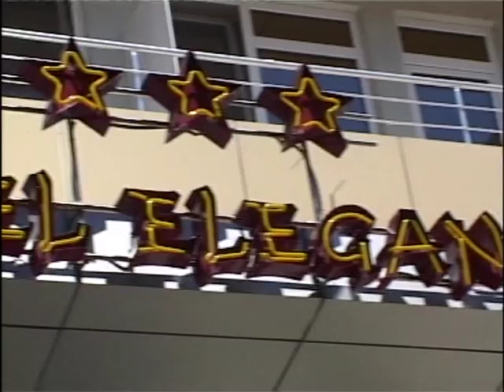Hotel Elegance Mamaia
Mamaia ramane statiunea cu cea mai mare cerere de cazare estivala de pe litoral
BIBI Touring va propune in Mamaia Hotel Elegance de 3*.
Inaugurat in 2007, Hotel Elegance va sta la dispozitie cu 30 camere duble cu balcon, baie proprie, aer conditionat, televizor si minibar.
Tarifele sunt si ele foarte atractive.